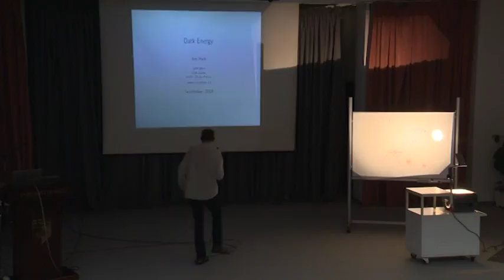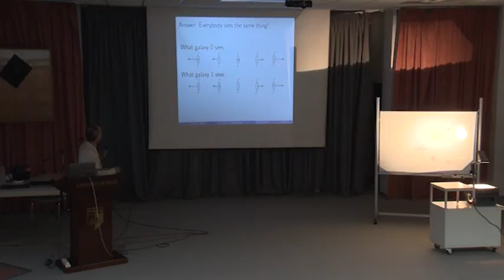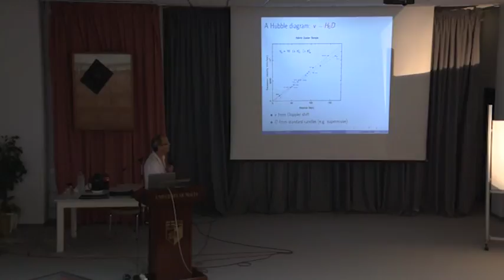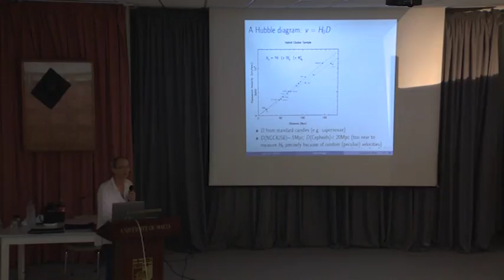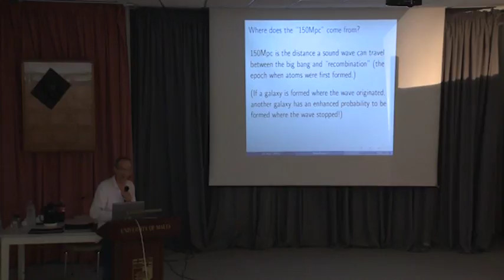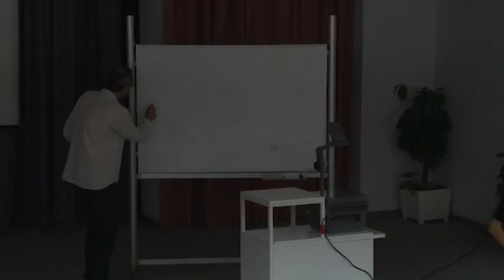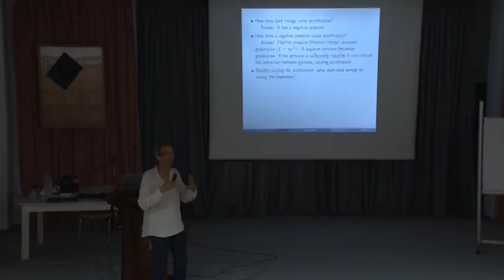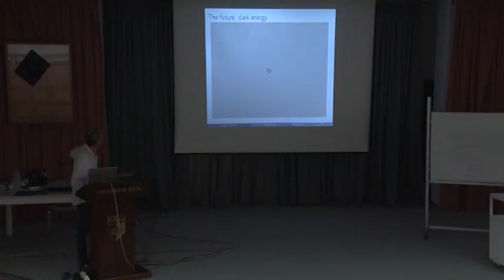Teaching the Universe 2014 - Malta 3 - J. Rich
Jim Rich presentation (SPP-IRFU CEA Saclay / Lab. APC): Dark energy